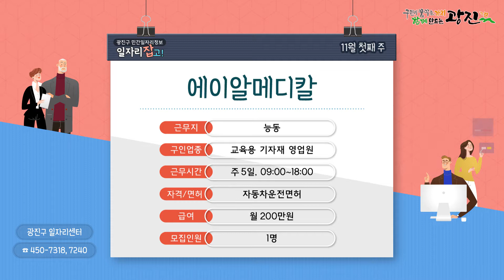[일자리잡고 - 11월 첫째 주] 광진구 일자리정보